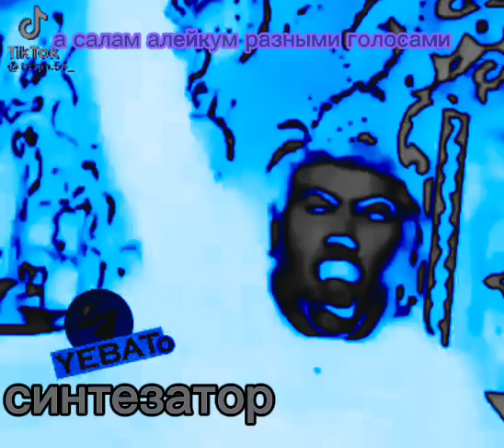салам алейкум разными голосами